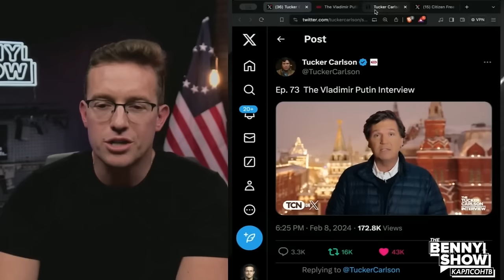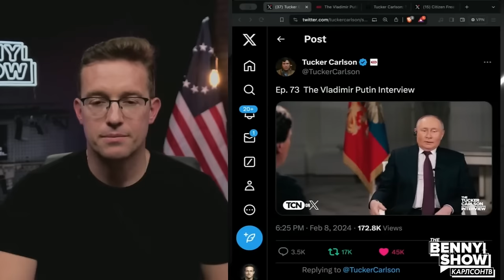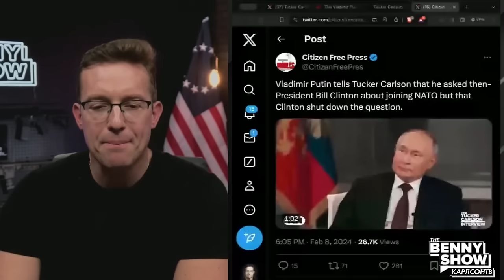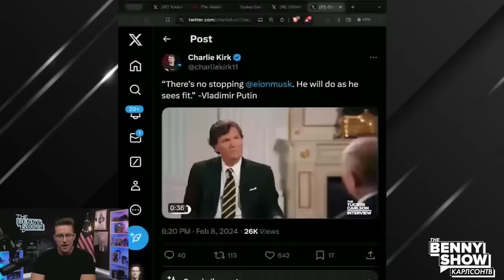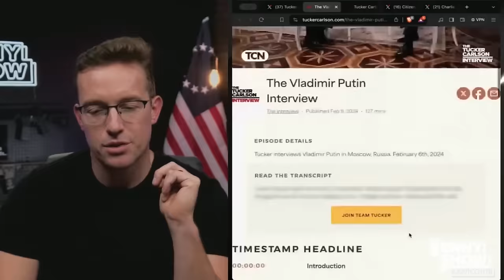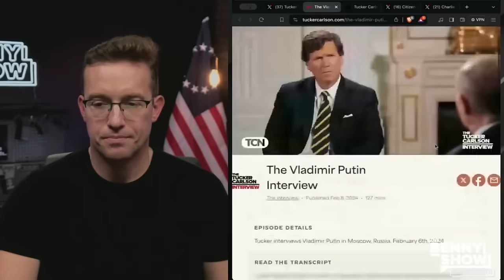Реакция Бенни Джонсона на интервью Путина [КарлсонТВ]